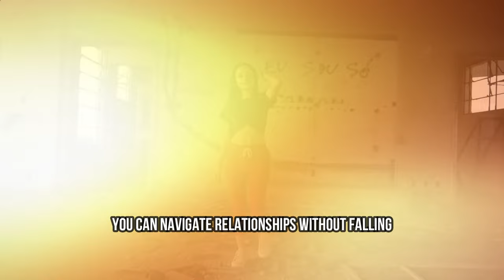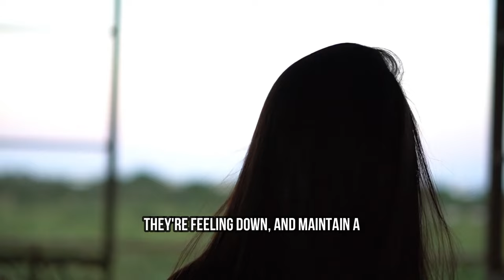Narcissistic Abuse EXPOSED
Learn how to heal from narcissistic abuse with expert strategies in just 24 hours. Discover the differences between a sigma empath and a narcissist.

Discover the transformative journey of healing from narcissistic abuse with our expert tips tailored for sigma empaths. In this enlightening video, we dive deep into the complex dynamics of empath and narcissist relationships, shedding light on the often overlooked aspects of covert narcissism. If you identify as an empath or are curious about the empath personality type, this video is designed for you.

Learn how empaths and narcissists create a toxic partnership, and understand the traits that define an empath—especially the highly sensitive person. We'll explore the unique challenges faced by sigma empaths in their interactions with narcissistic individuals and provide practical strategies for breaking free from these damaging cycles.

Join us as we unravel the meaning of being an empath and how to cultivate your extraordinary empathic abilities while protecting your emotional well-being. Whether you’re an empath, an introvert, or simply seeking to understand the empath and narcissist dynamic, this video will equip you with the knowledge and tools to reclaim your power. Embrace your empathic nature and start your healing journey today!